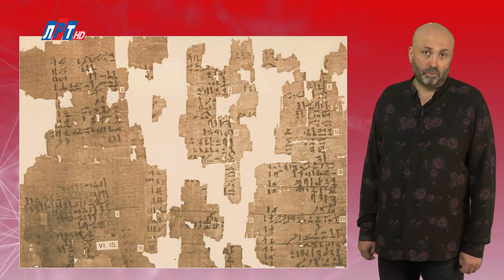"Дата" - 24 октября